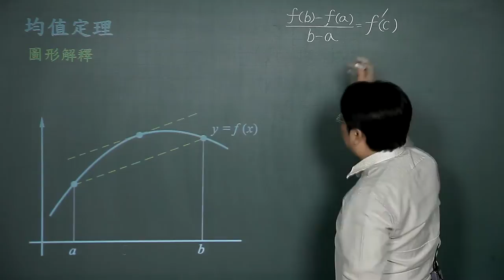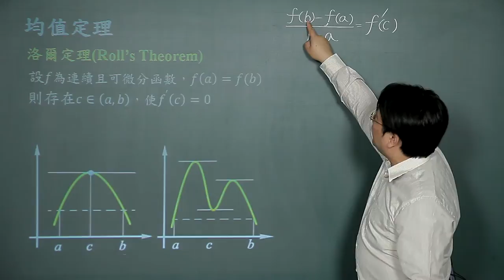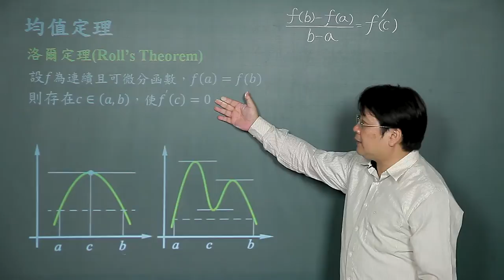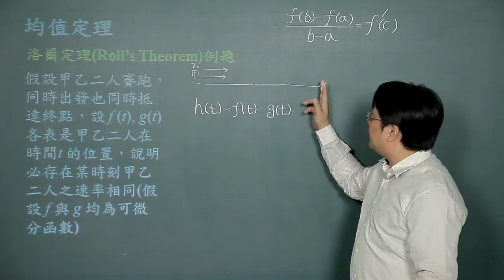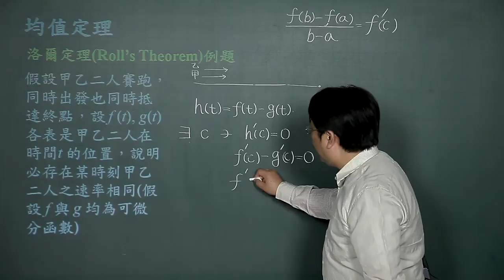羅必達法則-01均值定理